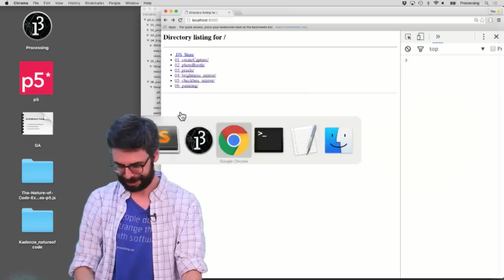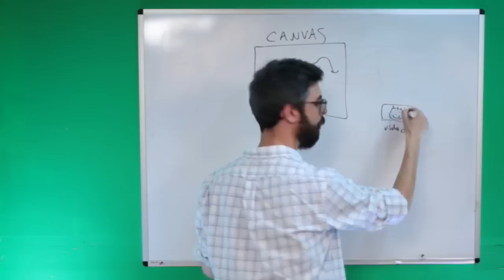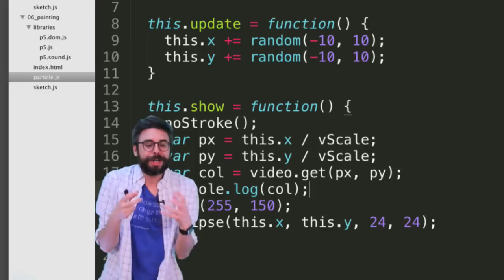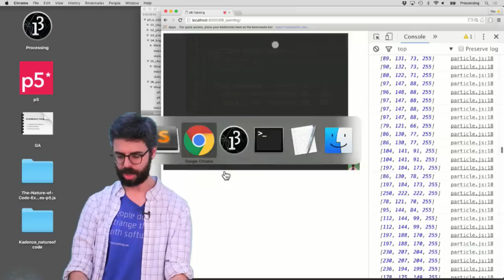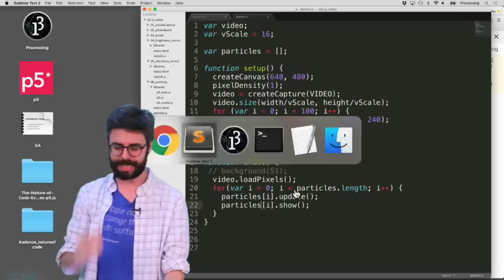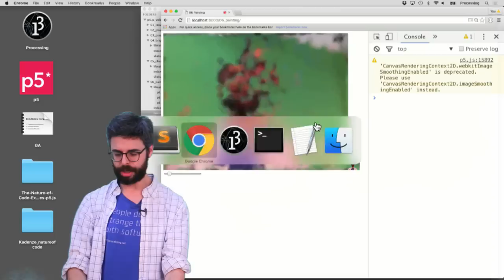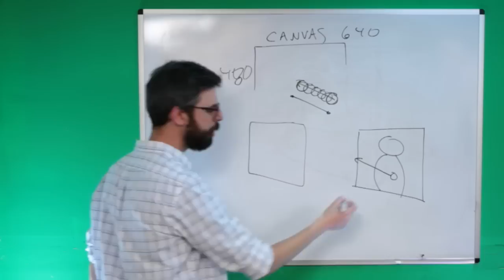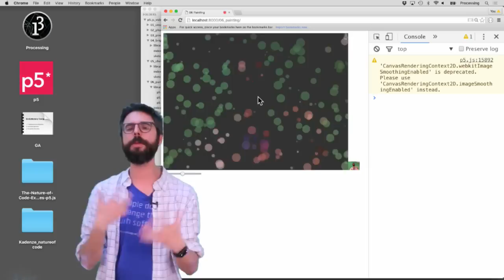11.6: Painting with Pixels - p5.js Tutorial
This video looks at how to make a painting from a live video source by reading the pixels to color shapes moving around a p5.js canvas. Code

Timestamps:
0:00 Introduction
1:31 Add a random particle moving around the canvas
2:51 Get the particle color from the video
3:45 Scale down the pixel values
6:25 Color the pixel with R, G, B values from the video
7:05 Add more particles
8:16 Improvements
10:51 Additional things you could try
13:20 Outro

Corrections:
02:40 This old example is not using classes in JavaScript. Check the accompanying code for an updated version!